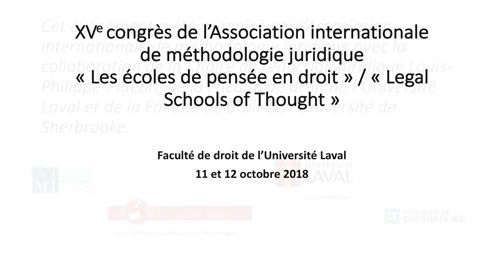Viola Heutger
Prof. Heutger, Viola (U. de Lucerne)
Setting the standards for future Law Schools: the Law School of Constantinople (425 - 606)

XVe congrès de l’Association internationale de méthodologie juridique
« Les écoles de pensée en droit » / « Legal Schools of Thought »
Faculté de droit de l’Université Laval

11 et 12 octobre 2018

​Cet évènement a été organisé par l'Association internationale de méthodologie juridique, en collaboration avec la Chaire de rédaction juridique Louis-Philippe Pigeon, la Faculté de droit de l'Université Laval et la Faculté de droit de l'Université de Sherbrooke.